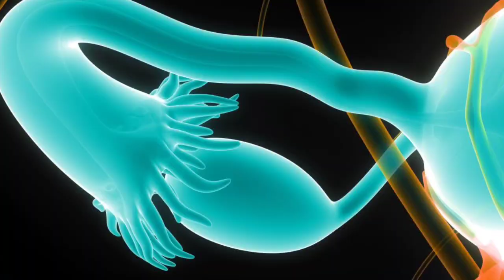bachedani ka muh kab khulta hai jisse garbhdharan jaldi ho sake।bachedani kab khulega।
bachedani ka munh khulne ।
YOUR QUERIES-